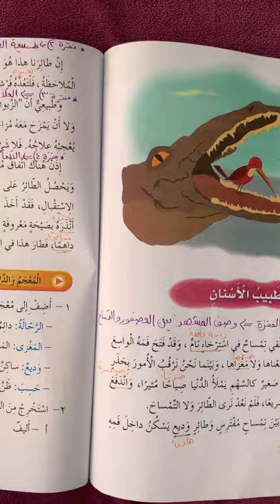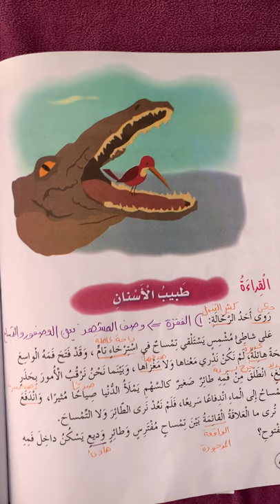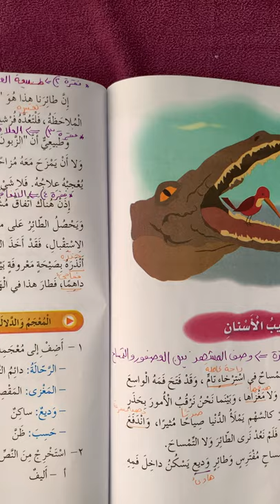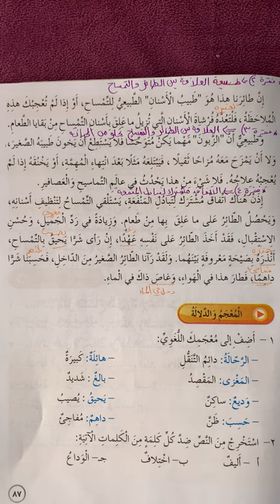اللغة العربية الصف الخامس وحدة العناية بالأسنان درس طبيب الأسنان